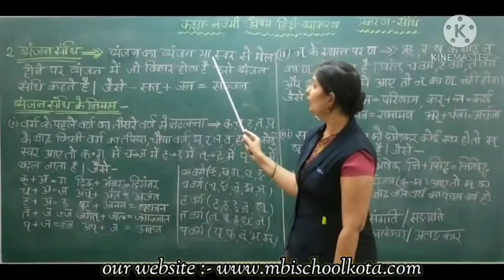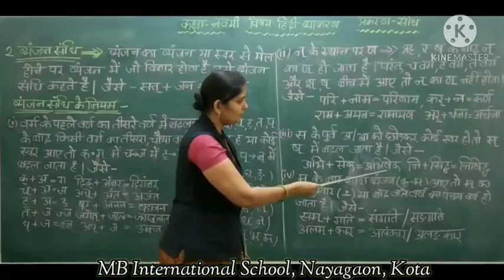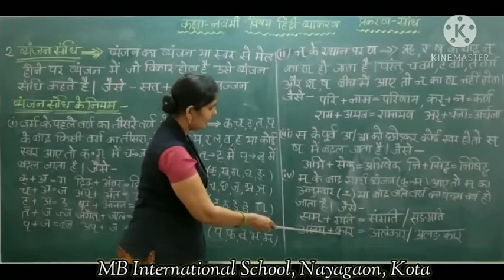KG_हिन्दी व्याकरण_ संधि की परिभाषा _ संधि विच्छेद और उसके भेद उदाहरण सहित _भाग - 4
Teacher- Ms. Kiran Gupta
Subject- Hindi Grammar
Topic- संधि